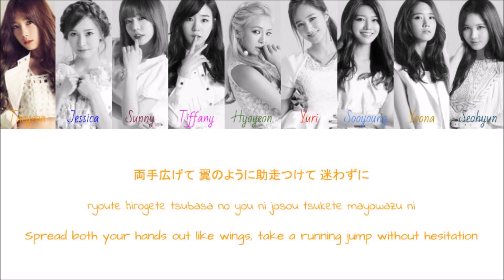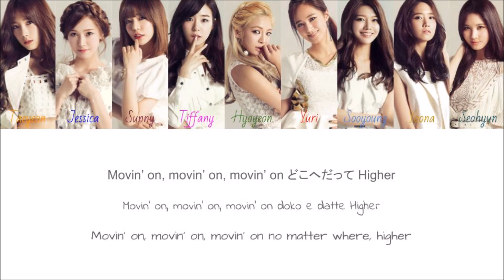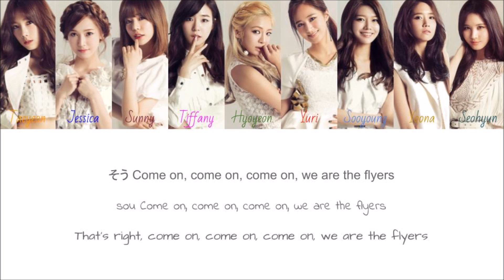Girls' Generation - Flyers (Color Coded Jap|Rom|Eng Lyrics)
Next up is Run Devil Run by SNSD and I'm going to try to make more boy groups XD

Rom: Hikaru @CCL
Eng: kkabbekky, SeraphKY, arghninja  @soshified.com/forums